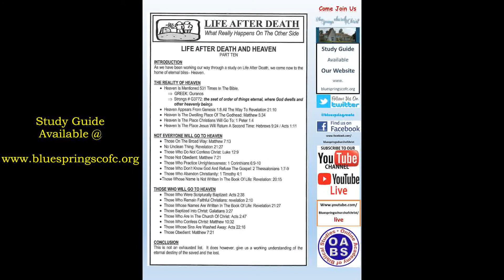Life After Death And Heaven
As we have been working our way through a study of Life After Death, we come now to the home of eternal bliss - Heaven.  A look at the reality of Heaven, those who will go to Heaven and those who go to that other place.

We are located at 1000 SW Clark Road in Blue Springs Missouri 64015.  If you are in the neighborhood, stop by and worship with us.
Sunday Class 9:30 AM, Worship 10:30 AM, and Sunday night at 2:00 PM.  Wednesday's we meet at 7:00 PM.

From:  CCLI